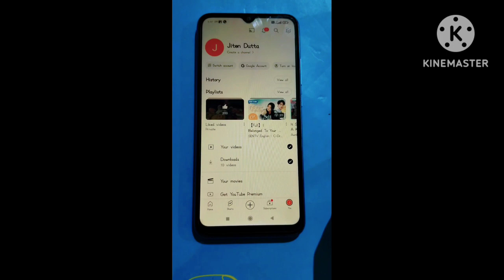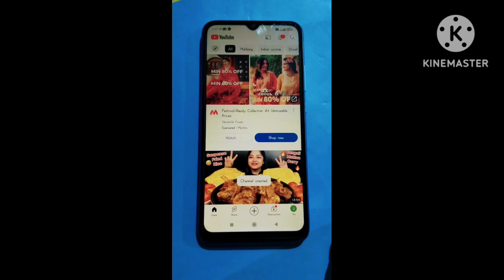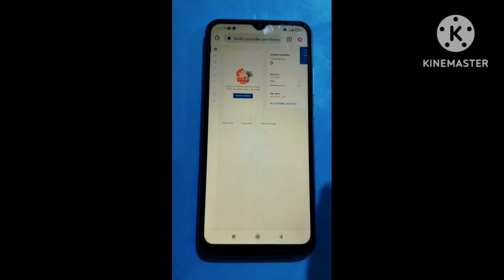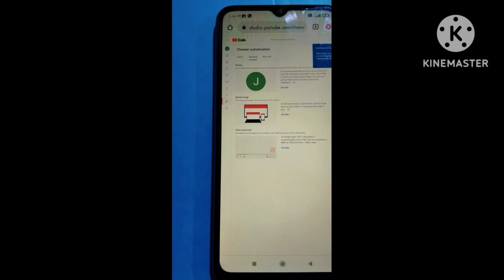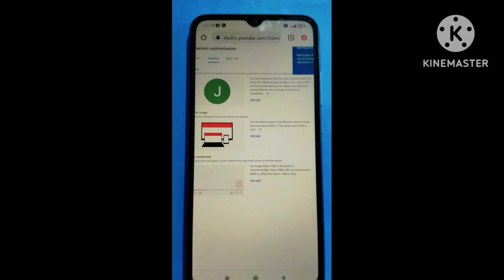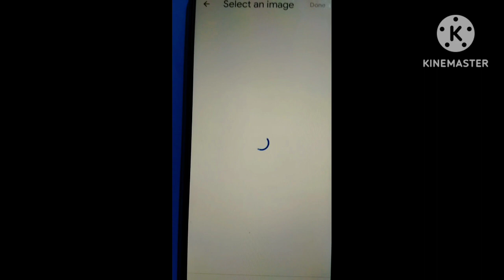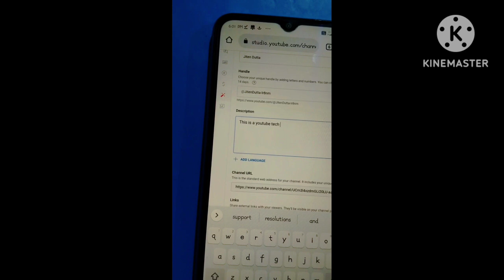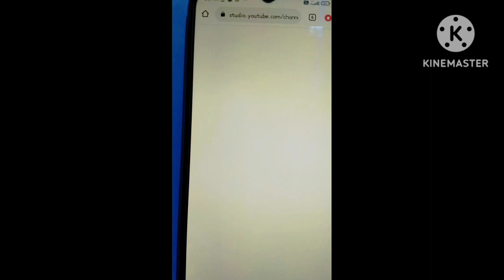Apna YouTube channel kaise banaye? | How to create a YouTube channel ?